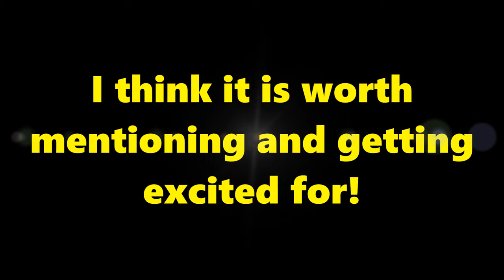SWTOR: Riot Control Weapon Tuning!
Would you like FREE STUFF IN SWTOR: For a FREE 7 day subscription period and Character transfer+other unlocks- Use my SWTOR Referral